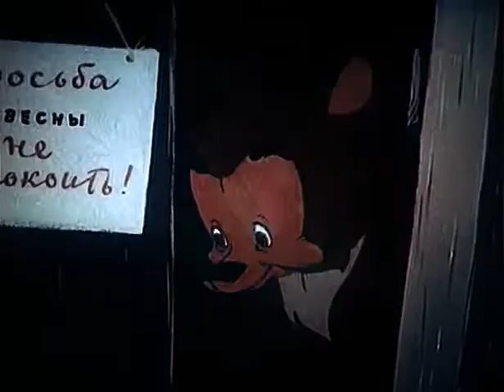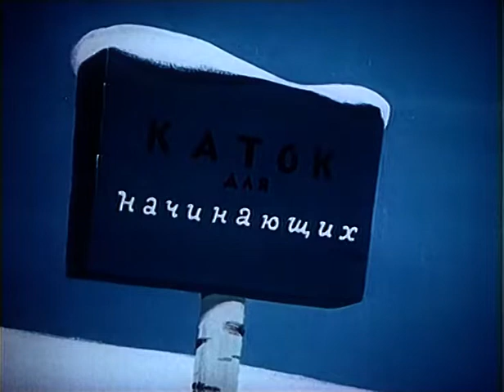ПРОСЬБА ДО ВЕСНЫ НЕ БЕСПОКОИТЬ | СОВЕТСКИЕ МУЛЬТИКИ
Советские мультики: Просьба до весны не беспокоить